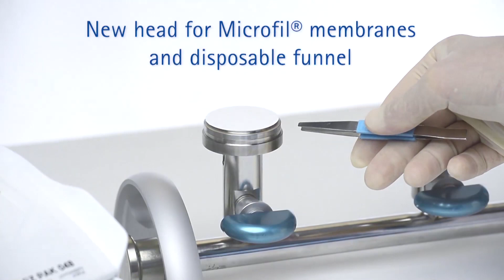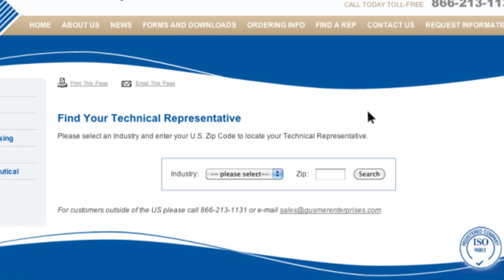Gusmer Enterprises presents: EMD Millipore EZ-Fit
The first truly plug-and-play manifold compatible with multiple formats of filtration tulips. The EZ-Fit manifold is designed to be ultra-sanitary, low profile and operates with quick connect fittings for easy disassembly or adaptation to meet a variety of needs. No tools are needed for disassembly and all areas are easily cleaned. Works with all formats of re-usable or sterile disposable funnels or membrane holders.